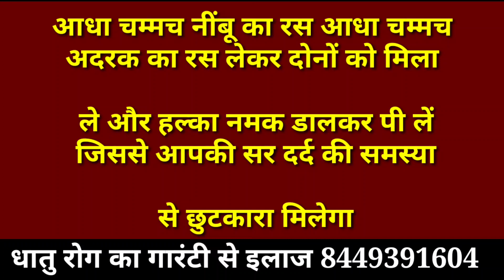सिर दर्द दर्द कैसा भी भयानक हो 2 मिनट में हमेशा के लिए जड़ से खत्म Sir Dard Ka Gharelu Ilaj/Headache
About Video

Topic

यदि आप भी सर दर्द की समस्या से परेशान हैं और तरह-तरह की दवा खा रहे हैं

तो एक बार इस सुधरे उसकी का उपयोग कर कर जरूर देखें जिससे हमेशा के लिए आपके सर दर्द की समस्या से आपको छुटकारा मिल जाएगा

 कुछ घरेलू सामग्री का उपयोग करके इसको बनाया गया आप भी अपना उपयोग करके

ऐसे तैयार कर इस सरल नुस्खे को बनाकर छुटकारा पा सकते है

Headache relief tricks

How to get rid of a headache in 2 minutes

Headache remedy food

Headache relief pressure points

5 tips for instant migraine relief

How to cure migraine permanently

Headache types

drug-free migraine relief